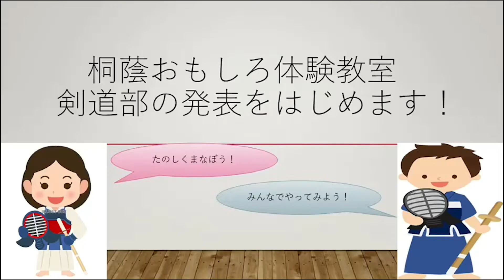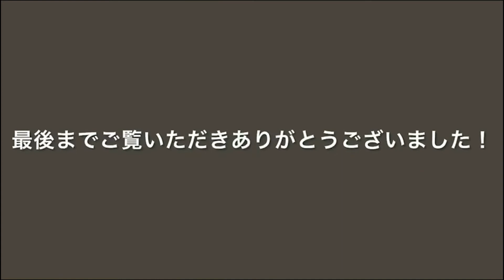【桐蔭おもしろ体験教室2021】「スポンジ飛ばし 剣道の足の基礎をみにつける！」桐蔭横浜大学 剣道部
桐蔭おもしろ体験教室2021（旧称：おもしろ理科教室）の開講が決定いたしました！
日時：２０２１年８月１８日（水）９時３０分～１４時　形式：全教室オンライン形式
参加費：無料（お申し込みが必要）各教室の詳細や、お申し込みについては、下記URLをご参照ください